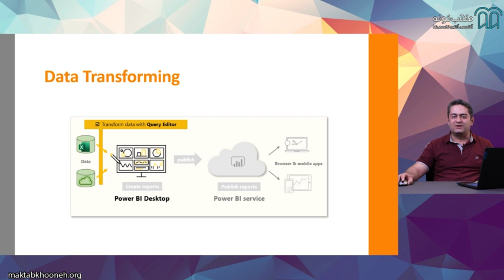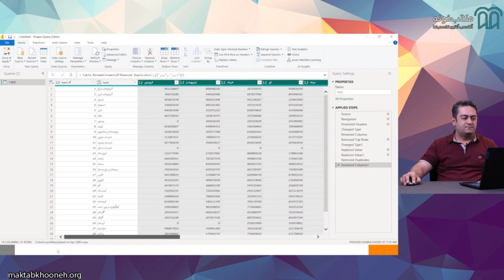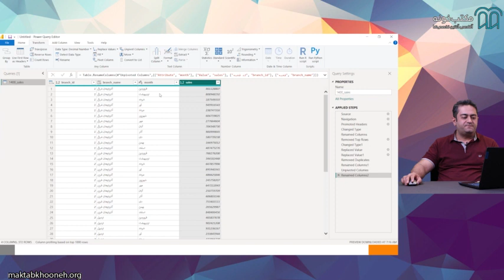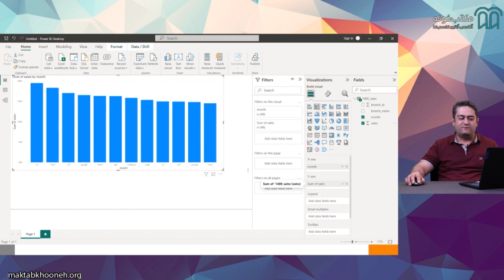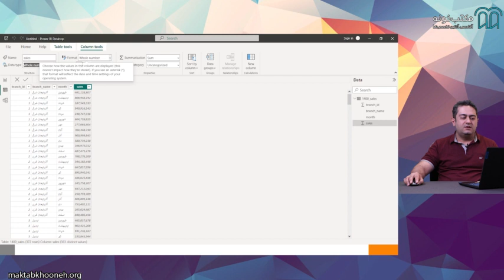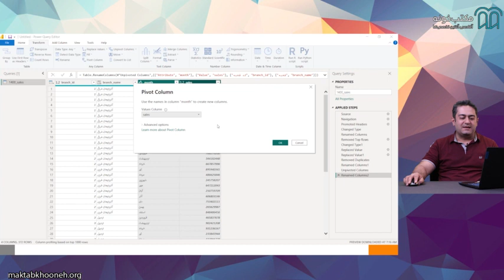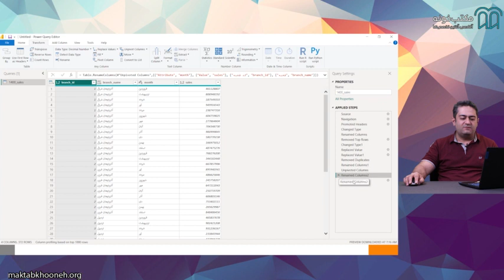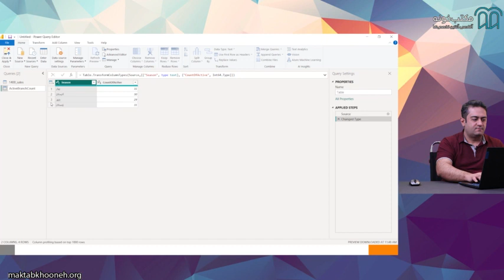آموزش هوش تجاری با Power BI قسمت ۹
دوره آموزشی هوش تجاری با Power BI یک برنامه جامع است که بر توسعه مهارت در تجزیه‌وتحلیل داده‌ها، تجسم و گزارش دهی با استفاده از ابزار Power BI تمرکز دارد. شرکت‌کنندگان یاد خواهند گرفت که چگونه به منابع داده‌های مختلف متصل شوند، داده‌ها را تبدیل و پاک‌سازی کرده، داشبوردها و گزارش‌های تعاملی ایجاد کنند و بینش‌های خود را با سهامداران به اشتراک بگذارند.

استاد: محمد قاهری

برای مشاهده آموزش هوش تجاری با Power BI در مکتب‌خونه از طریق لینک‌ زیر وارد شوید